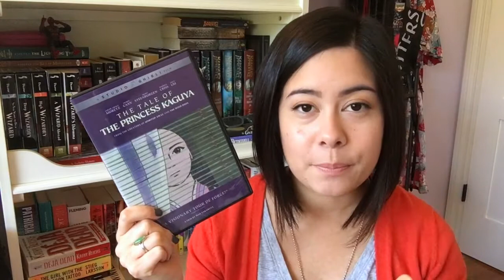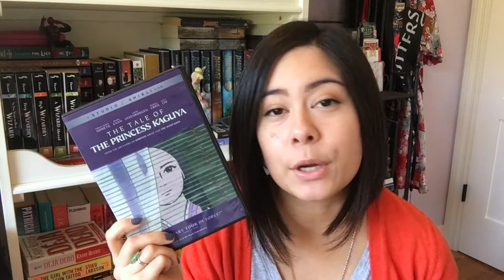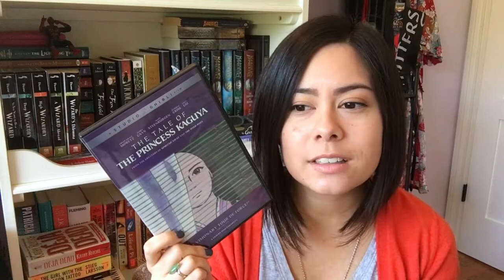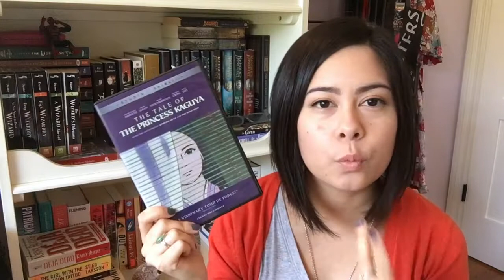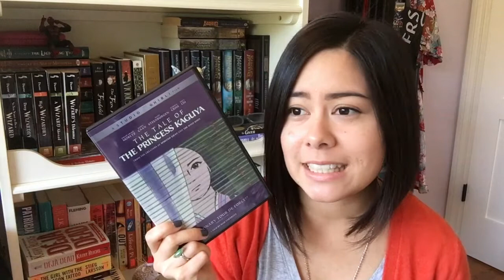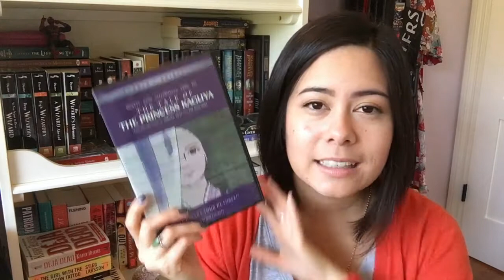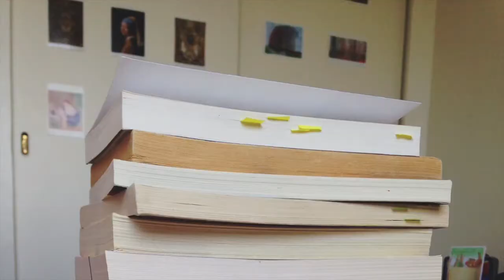The Tale of the Princess Kaguya [YearofMiyazaki & Vlogmas Day 17]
In which we talk about Takahata's masterpiece The Tale of the Princess Kaguya.